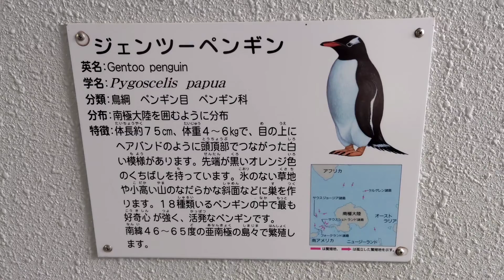【福山市立動物園】まるで南極大陸にいるみたい！ジェンツーペンギン！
ここは、広島県福山市にある福山市立動物園です。今回はジェンツーペンギンを撮影しました。まるで南極大陸にいるような雰囲気が醸し出されていました。